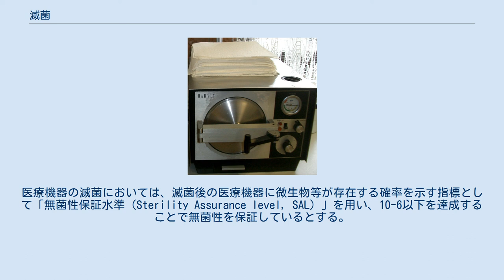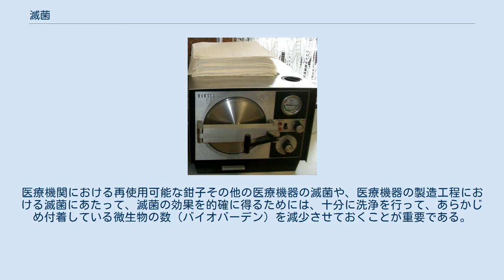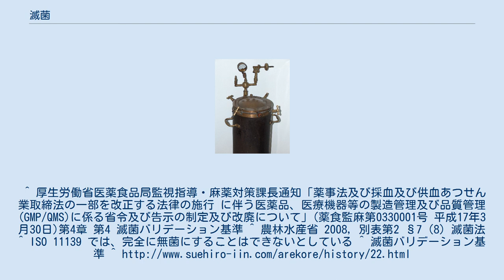滅菌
高圧蒸気滅菌器 滅菌（めっきん、英語: sterilization）とは、増殖性を持つあらゆる微生物（主に細菌類）を完全に殺滅又は除去する状態を実現するための作用・操作をいう。
滅菌に関する国際規格であるISO 11139においては、ある物について微生物が存在しない状態にする検証された工程であるとしている。
 微生物を完全に殺滅・除去された状態を「無菌（状態）」というが、現実には完全な無菌を保証することは困難であるため、通常「滅菌」とは、微生物が生育できる可能性を限りなくゼロに近づける行為を指して使用される。
医療機器の滅菌においては、滅菌後の医療機器に微生物等が存在する確率を示す指標として「無菌性保証水準（Sterility Assurance level, SAL）」を用い、10-6以下を達成することで無菌性を保証しているとする。
 主に医療分野や細胞レベル以下を扱う実験生物学で重視される。
ただし、医療現場では消毒のために増殖能力を喪失させる不活化が主目的であるのに対し、分子生物学や生物工学ではDNAやRNAなどの分子構造までも破壊し尽くすことが求められる。
 医療の歴史においては、フランスの生化学者ルイ・パスツールにより、微生物の自然発生が否定され、イギリスの外科医ジョセフ・リスターが手術などの後に、傷口から化膿してくるのは、侵入した微生物が原因であると分析した。
ここから、外科手術にあたって煮沸以外の方法で手や手術器具を消毒する研究が行われ、フェノールやヨードチンキなどの消毒剤が考案された。
 類似・関連する概念として、殺菌、消毒、洗浄がある。
医療機関における再使用可能な鉗子その他の医療機器の滅菌や、医療機器の製造工程における滅菌にあたって、滅菌の効果を的確に得るためには、十分に洗浄を行って、あらかじめ付着している微生物の数（バイオバーデン）を減少させておくことが重要である。
 乾熱滅菌器 ケミクレーブ 滅菌条件の設定には下記のような方法により、条件の設定を行なう。
^ 厚生労働省医薬食品局監視指導・麻薬対策課長通知「薬事法及び採血及び供血あつせん業取締法の一部を改正する法律の施行 に伴う医薬品、医療機器等の製造管理及び品質管理(GMP/QMS)に係る省令及び告示の制定及び改廃について」(薬食監麻第0330001号 平成17年3月30日)第4章 第4 滅菌バリデーション基準 ^ 農林水産省 2008, 別表第2 §7（8）滅菌法 ^ ISO 11139 では、完全に無菌にすることはできないとしている ^ 滅菌バリデーション基準 ^